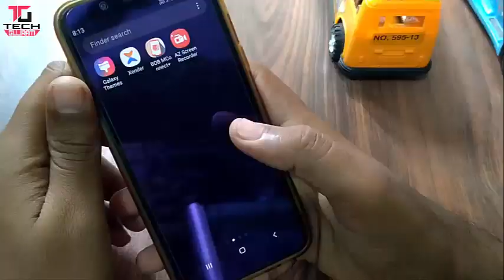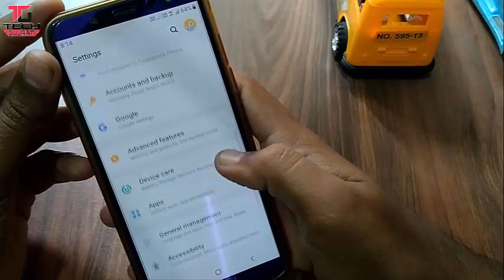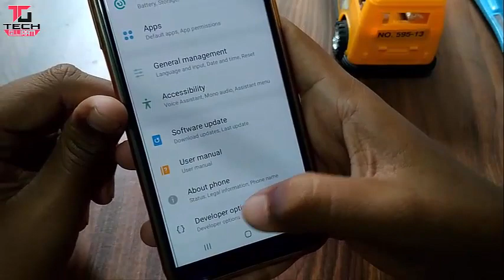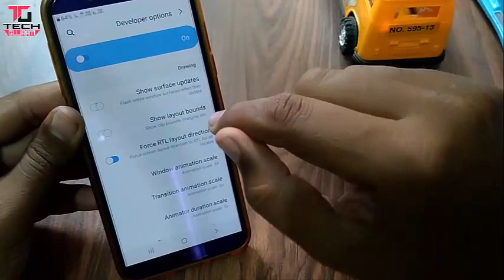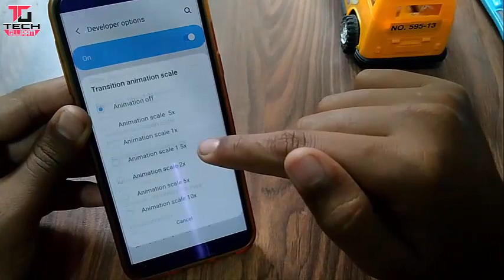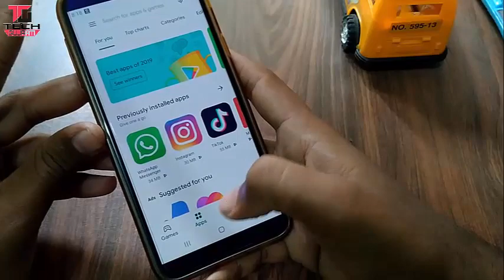3 Secret Android Setting You Should Try! By Tech Gujarati SB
techgujaratisb 3 Secret Android Setting You Should Try! By Tech Gujarati SB